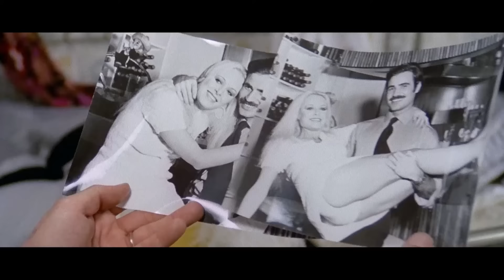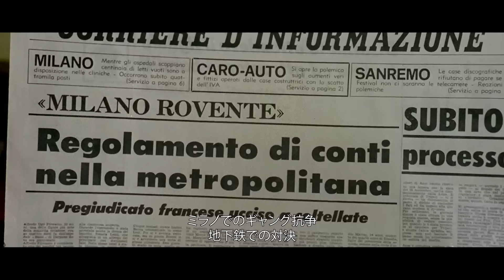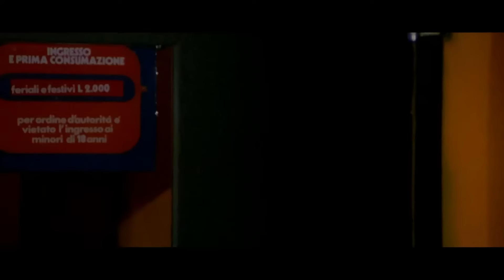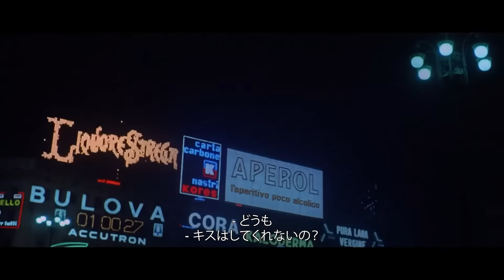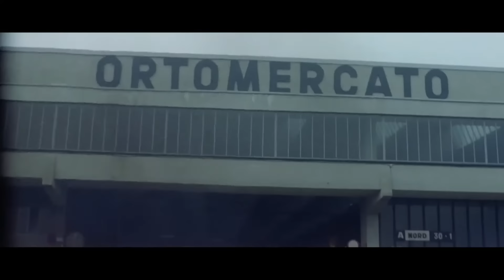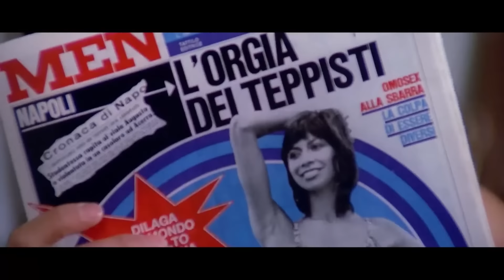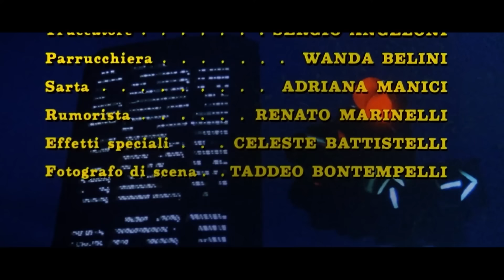ミラノのギャング抗争 | Gang War in Milan | Milano rovente | 探偵映画| HD | 完全映画 日本語字幕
導演 (Director): Umberto Lenzi
脚本 (Screenplay): Franco Enna, Ombretta Lanza, Umberto Lenzi
役者達 (Actors): Antonio Sabato, Philippe Leroy, Antonio Casagrande
(1973)

ミラノの青果商人がポン引きをしながら、イタリアの組織犯罪を束ねようとする冷酷で貪欲なフランス人ギャングと対決する。

Film&Clips Japanese 日本語版フル動画 is the best YouTube channel to watch FREE MOVIES in JAPANESE!

Film&Clips Japanese 日本語版フル動画 is edited by Film&Clips, the best FREE & LEGAL YouTube channel: movies, clips, docs, short movies from all around the world - Italian, English, Spanish, French, Deutsch, Portuguese, Polish and other subtitles available!

Film&Clips Japanese 日本語版フル動画 は、無料の日本映画を見るのに最適な YouTube チャンネルです。

Film&Clips Japanese 日本語版フル動画 は、最高の無料で合法的な YouTube チャンネルである Film & Clips によって編集されています: 世界中の映画、クリップ、ドキュメント、ショート ムービー - イタリア語、英語、スペイン語、フランス語、ドイツ語、ポルトガル語、ポーランド語、その他の字幕が利用可能です!